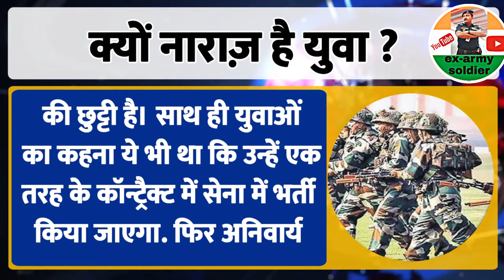Agniveer Breaking News : जल्द हों सकता हैं अग्निपथ स्कीम में बड़ा बदलाव